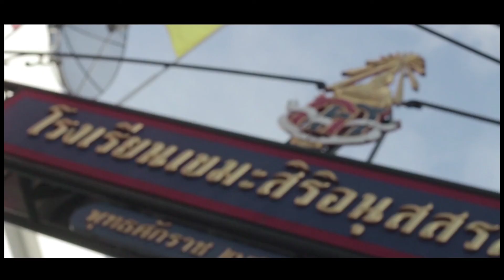cheezeTV kinkanbaobao Tape1 O/A 9-7-2014 ปังปู @GalleryCafe (2-3)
Rerun วันศุกร์ 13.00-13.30 น. วันอาทิตย์ 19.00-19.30 น. และวันจันทร์ sxddsddaz   mvm, -18.00 น.
ทางช่อง Very TV true vision 68 และ 69